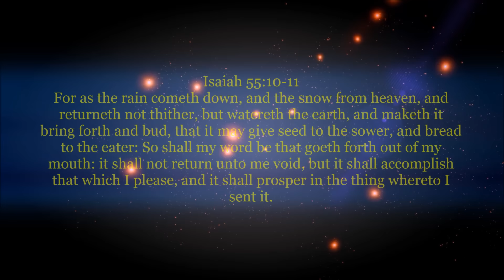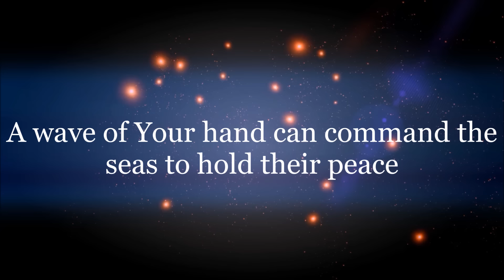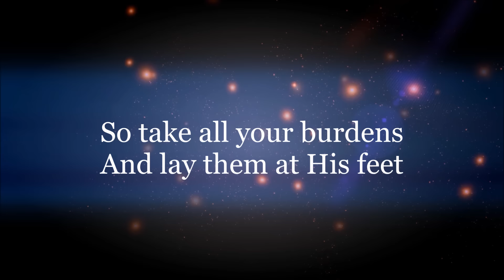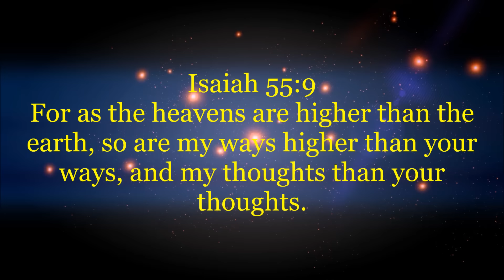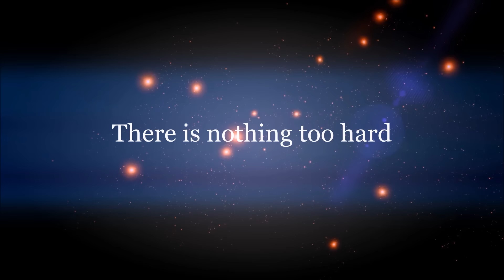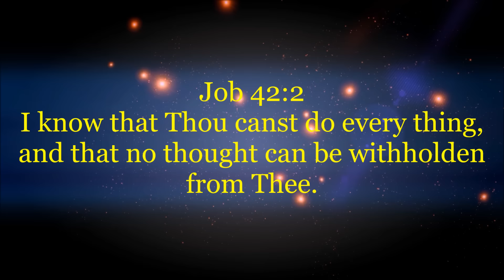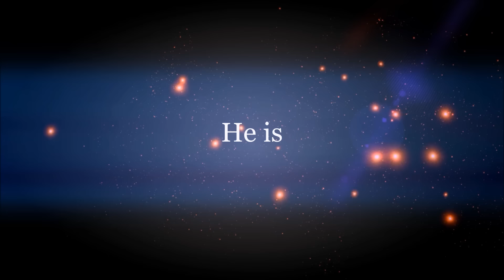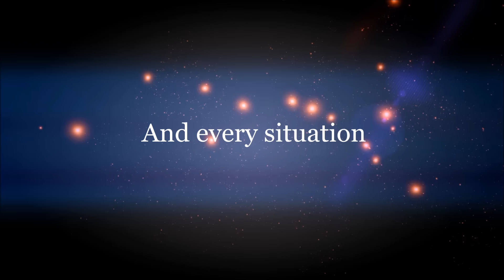Sovereign God - Maurette Brown Clark (Lyrics)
1 Chronicles 29:11

The God we serve is sovereign, in all His greatness, majesty and glory He provides for us.
If we read the bible we see all the wondrous works He has done with His hands. For example: The creation of the whole world and mankind, the miracles of healing and many more.

Track :  Sovereign God
Written by: Maurette Brown Clark
Album: The Dream
Follow Maurette Brown Clark on Twitter @maurettebclark